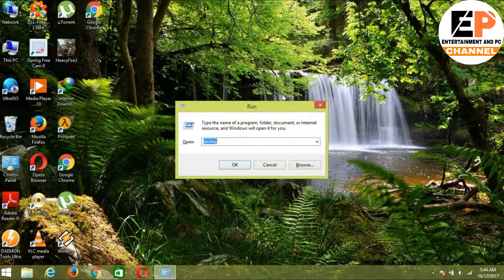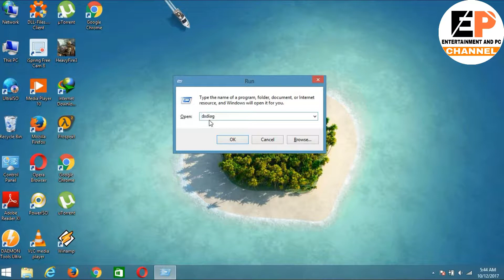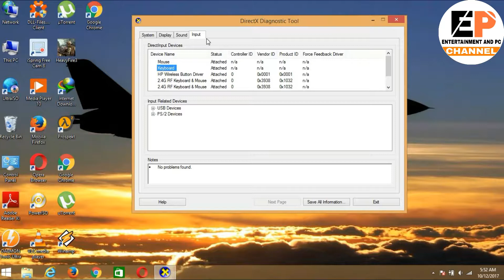how to check graphics card and memory card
today I will be showing you how to get more information about your graphics card. So watch this video from the beginning to the last.

more helpfull videos

THANKYOU.